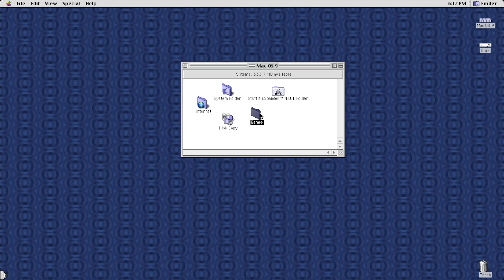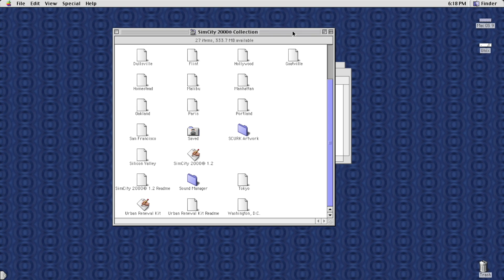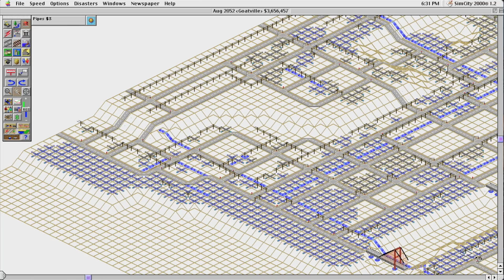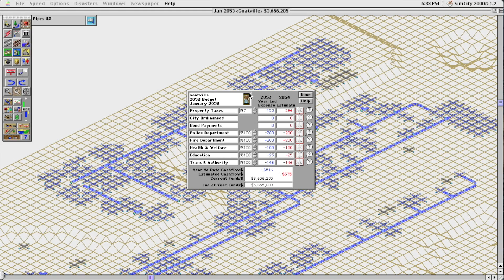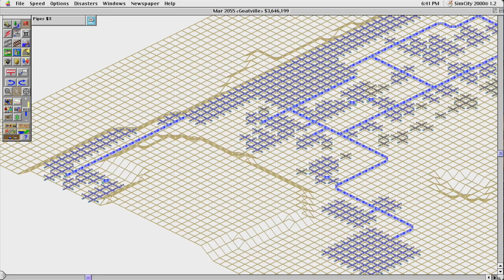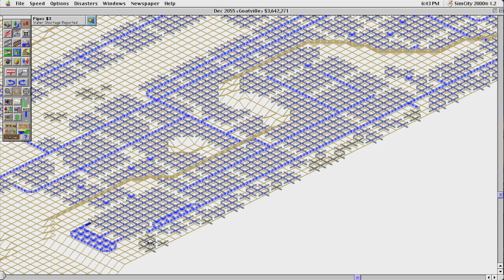My Favorite PC Game | This Does Not Compute Podcast #26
Let's take a look at my all-time favorite computer game and the story of how it came to be.